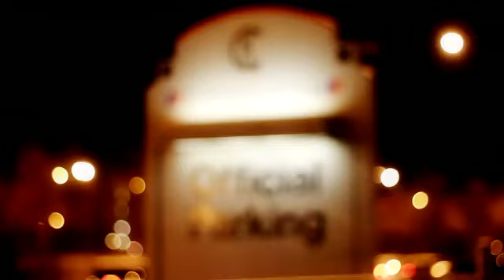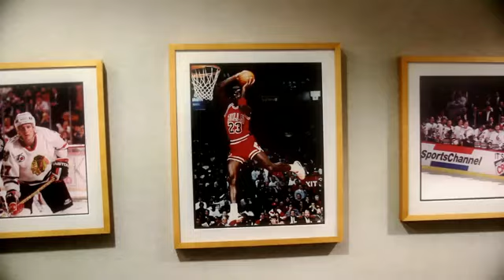The Cool Kids - Big Talk Official Video HD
The Cool Kids - Big Talk Official video HD, C.A.K.E Recordings by Three G